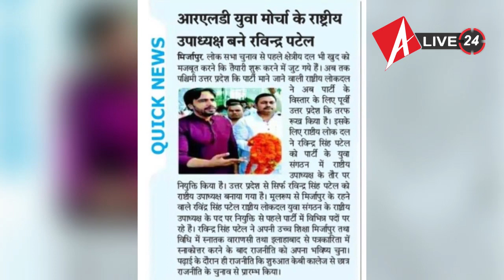RLD के राष्ट्रीय उपाध्यक्ष रविंद्र सिंह पटेल से खास बातचीत